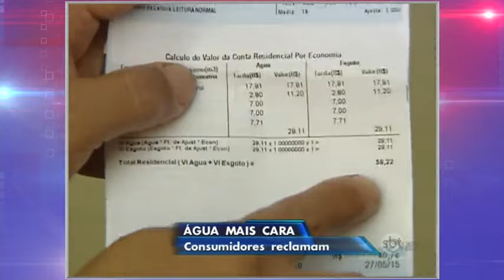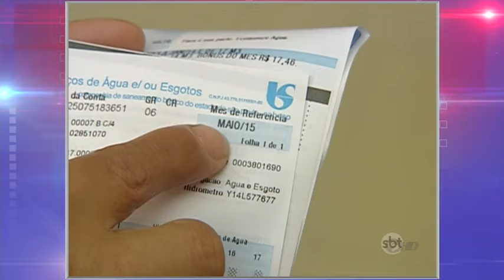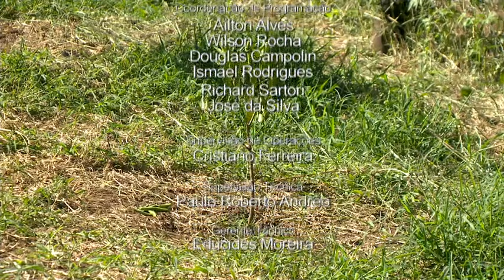Manchetes Noticidade - TV Sorocaba 05-06-15 (Parte 02)